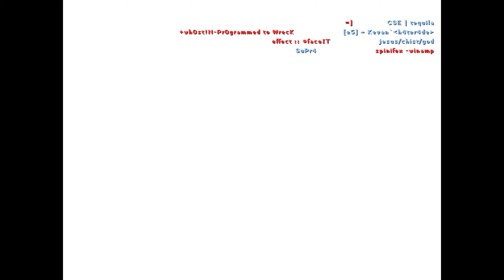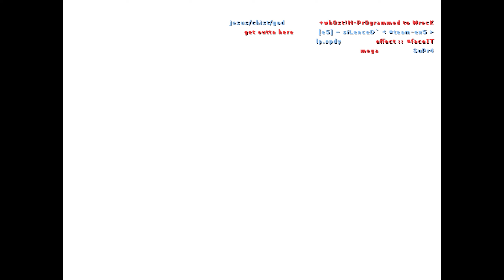KSharp vs. CSDM (2004)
CS 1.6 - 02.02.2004 : KSharp vs. CS Deathmatch @ 2004